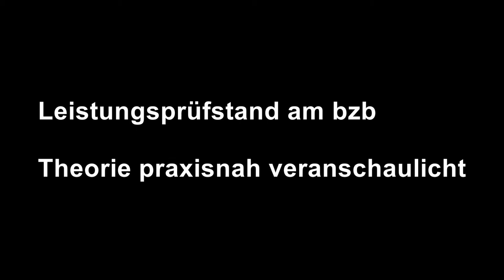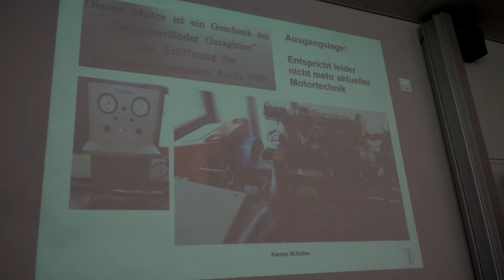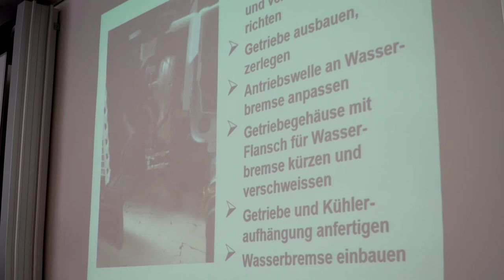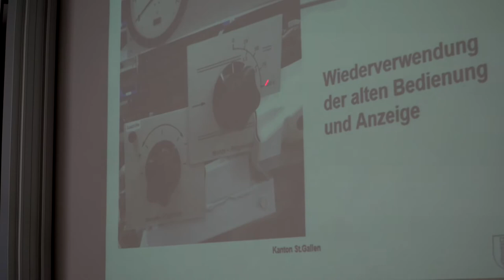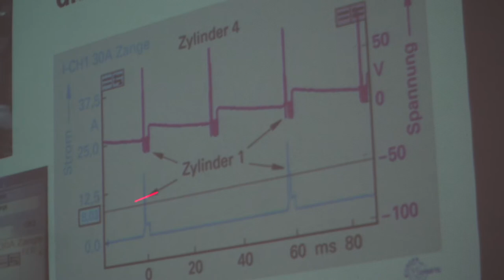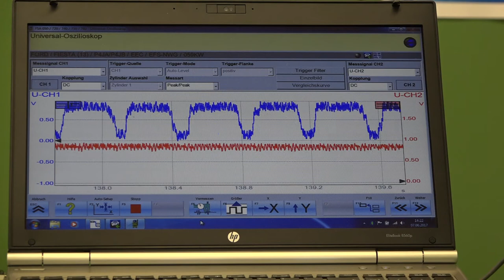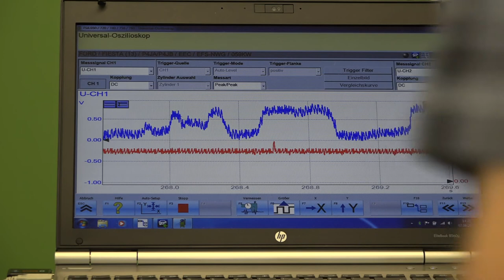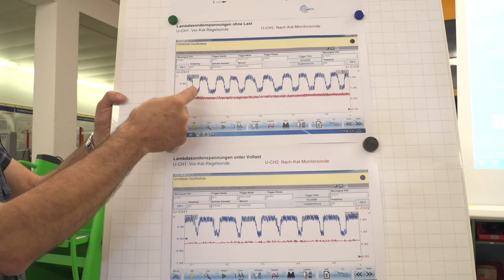Praxisnah- Leistungsprüfstand fürs BZB